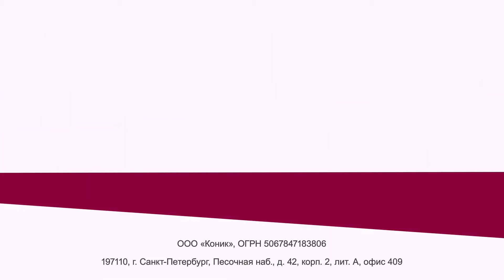Gotz: Кукла Лотта идёт на йогу